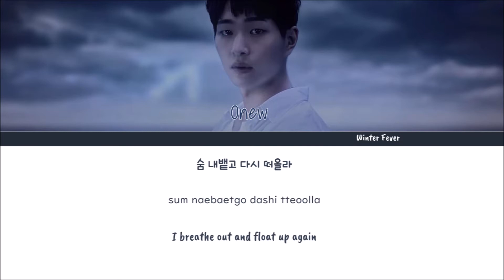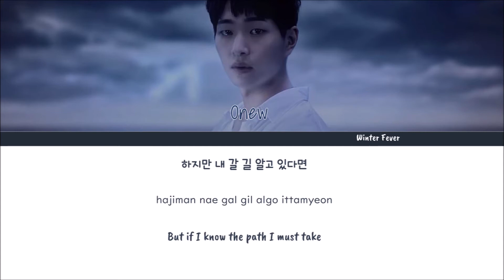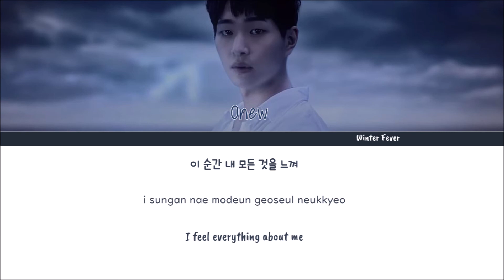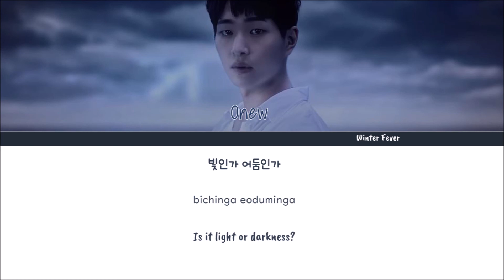Blue - Onew Lyrics (Hangul Rom Eng)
tag onew blue lyrics hangul rom eng onew lee jinki blue album solo debut